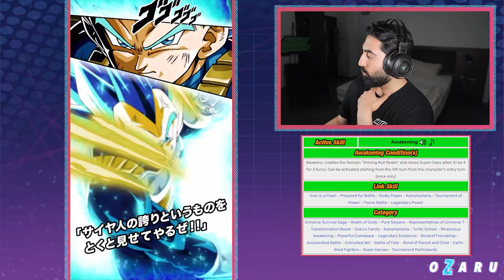Traurige Plays mit TEQ LR UI Goku in DBZ Dokkan Battle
Dragon Ball Z Dokkan Battle Tanabata TEQ LR UI Goku vs Supreme Battle Spectacle